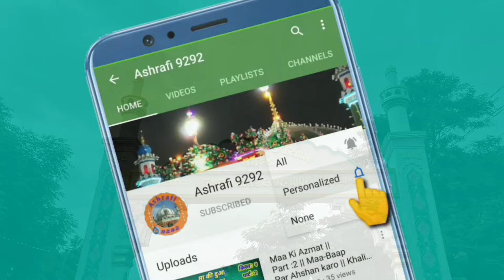Navgaj Pir Umreth ||VLOG||નવગજ પીર || 9 Gaj Bade Mazar Mubarak || Nav Gaj Pir Bava Umreth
સૈફુલ્લાહ  બાવા ઉમરેઠ ||નવગજ પીર || 9 Gaj Bade Mazar Mubarak || Nav Gaj Pir Bava Umreth||
Is Vlog Main Hajrat Seifullah Bava Ki Dargah Sharif Se bilkul Paas Main Hajrat 9 Gaj Pir Rehmatullahi...k Mazarat Hain Yaha 3  Bade Mazarat Hain to In Mazarat Ki Ziyarat Kare or In Ki Bargah Main Hazri De Or Faizan Se Malamal Ho ...